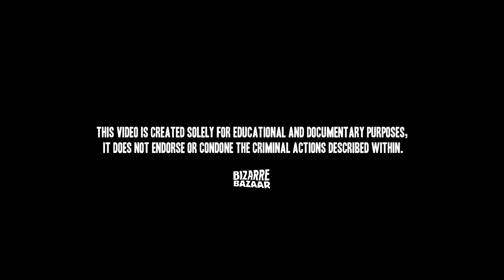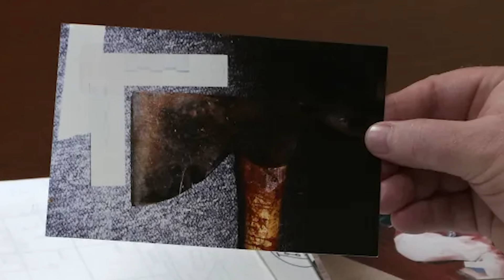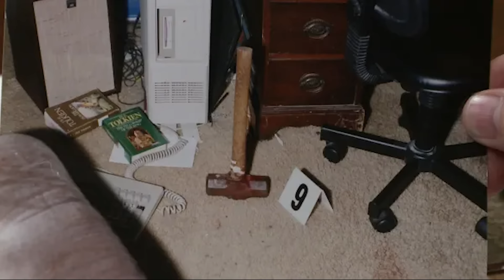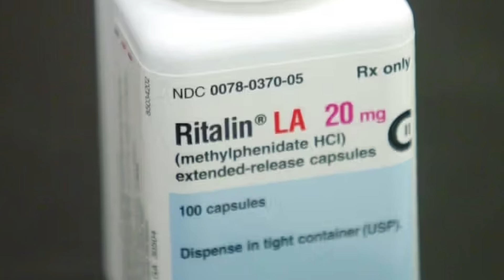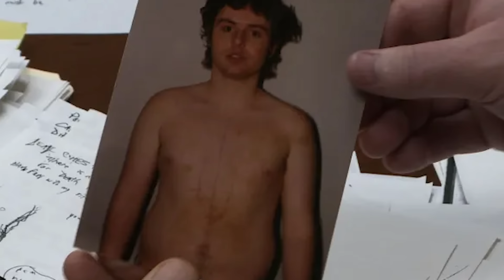The Son Who Brutally Murdered His Entire Family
In this true crime episode we look at a son who brutally murders his entire family, he then goes on the run and ends up in a high speed police car chase.